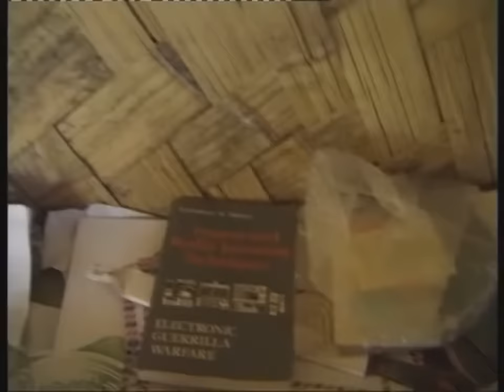The Coconut Revolution (FULL MOVIE)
Watch & get inspired! 54min long